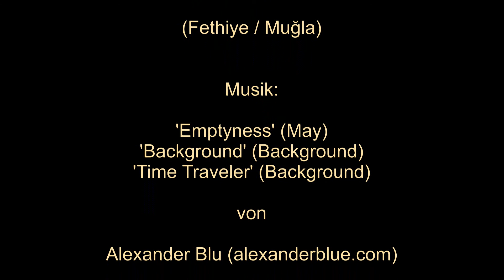Kaunos in Karien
Kaunos war eine strategisch und wirtschaftlich wichtige Hafenstadt in Karien. Theater, Basilika, Nymphäum, Bäder und Felsengräber sind zu besichtigen.